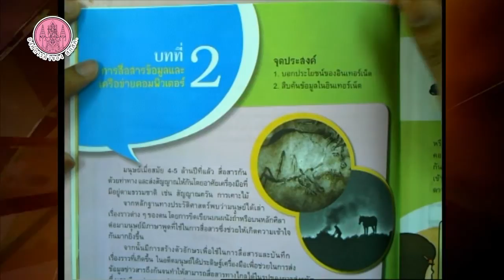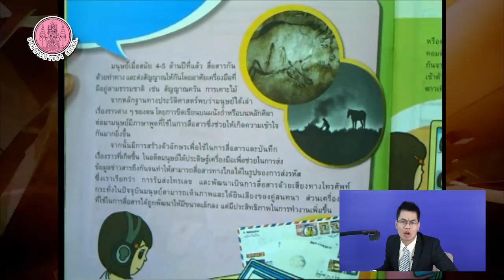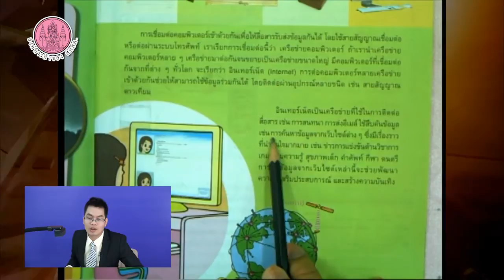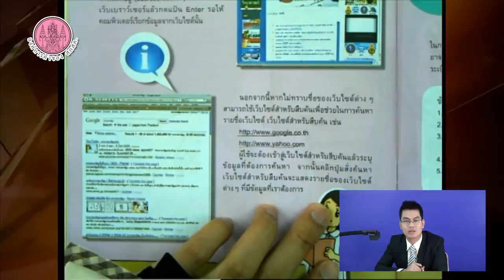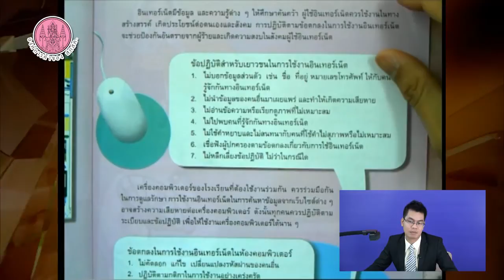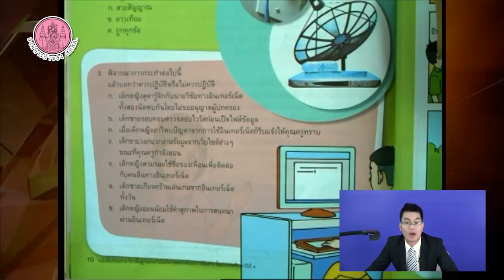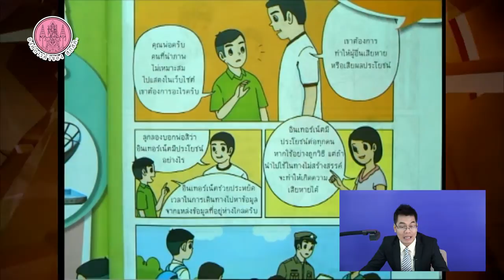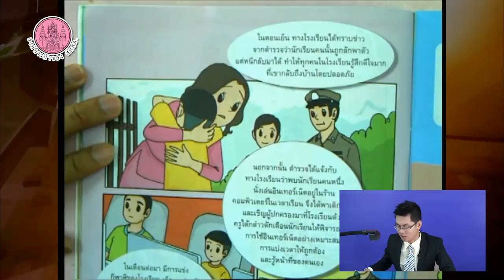วิชาเทคโนโลยีสารสนเทศและการสื่อสาร ป 4 Part 2